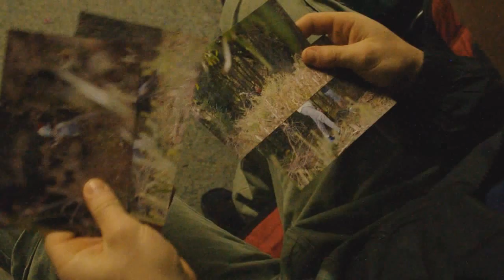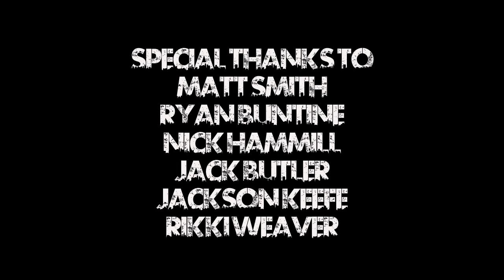Urban Jungle - Short Film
"Urban Jungle", revolves around the idea that the Myan Calender has successfully predicted the end of the world in 2012. The story follows the main protagonist as he wakes up the day after an 'end of the world' party and quickly discovers people looting and fighting to survive in a wasteland where society has fallen. With the help of a Paranoid survivalist he plans to rescue his girlfriend from the clutches of a newly formed gang, and escape the pandomonium of a world gone crazy.

Filmed By: Brett Baker

Starring:
Ryan Buntine, Matt Smith, Jackson Keefe,
Nick Hammill, Jack Butler and Rikki Weaver